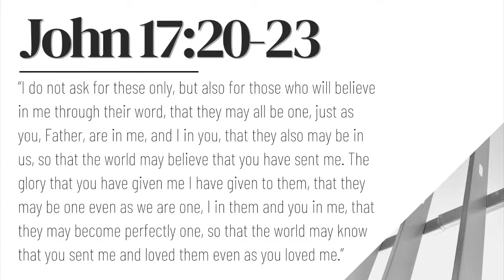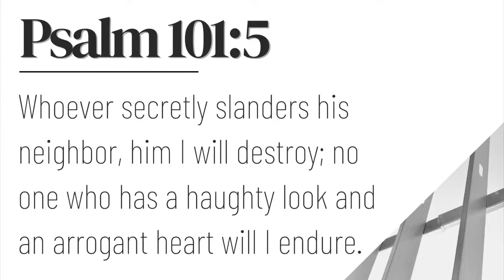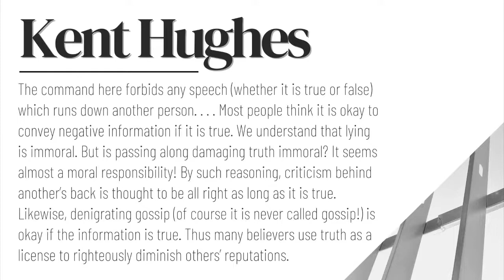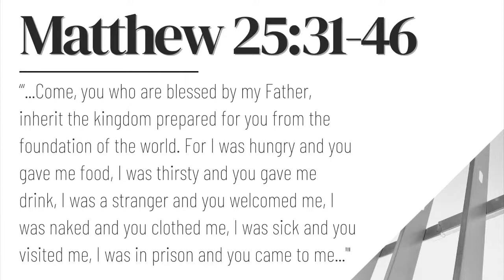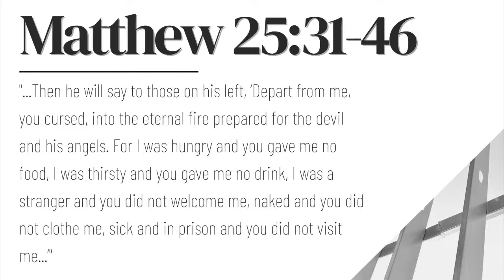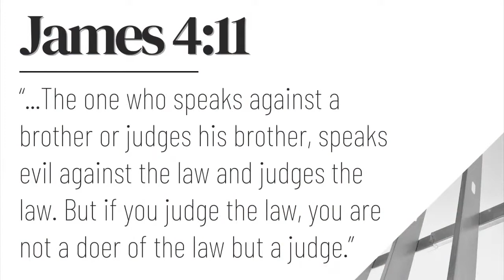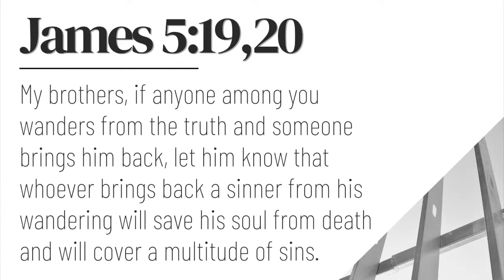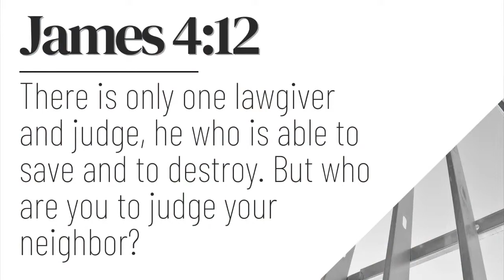There's Only One Judge || September 25th, 2022 || Rise MKE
Pastor Jay wraps up our series on James by reminding us that we are not holy enough to judge anyone. God is God, and we are not.